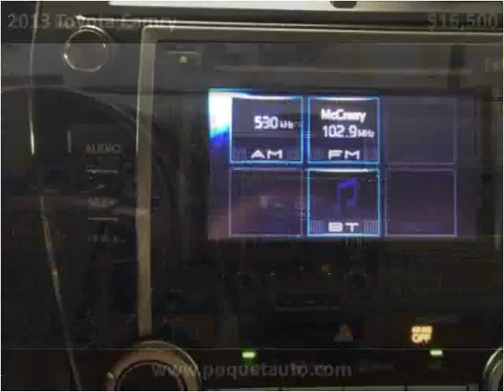2013 Toyota Camry Used Cars Golden Valley MN